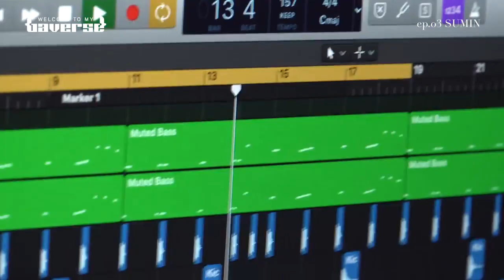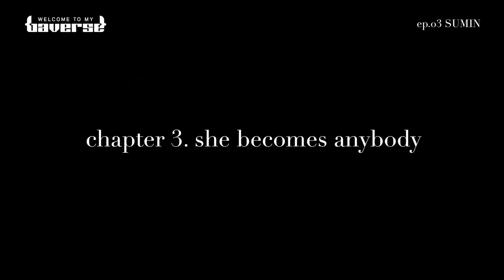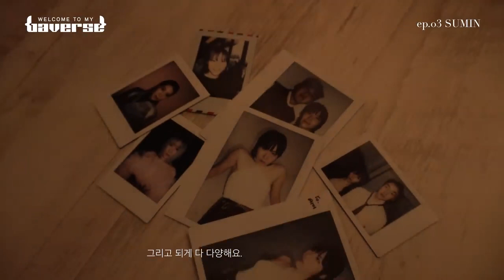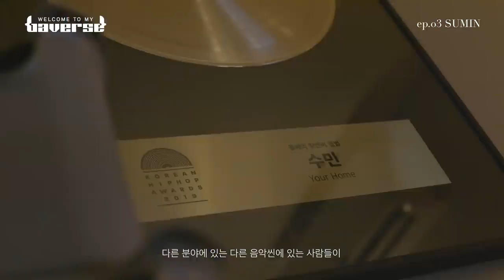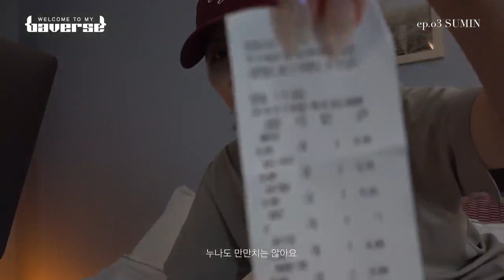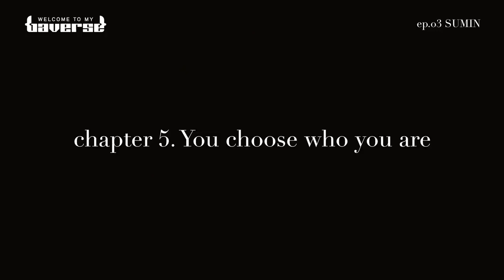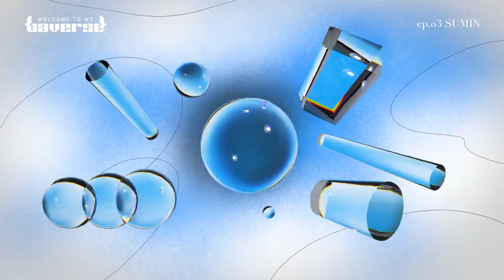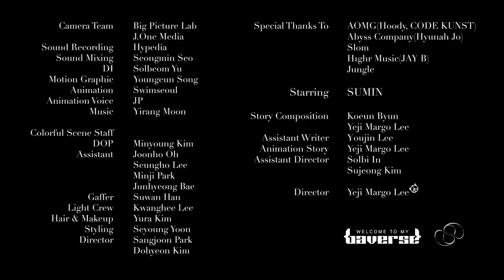웰컴 투 마이 베이버스 '수민'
음악을 통해 다양한 자아상을 표현해온 아티스트 SUMIN(수민). 어느 날 자신의 다른 모습과도 같은 사람들과 눈을 마주치며, 그녀의 내면에 담겨있는 다양성을 다시 확인한다. ‘어디에 둬도 어울리는 오브제'가 되고 싶어 하는 수민에게, 드랙 아티스트가 제안하는 또 다른 모습은 무엇일까? 다양한 자아를 담은 그녀의 이야기를 공개한다.